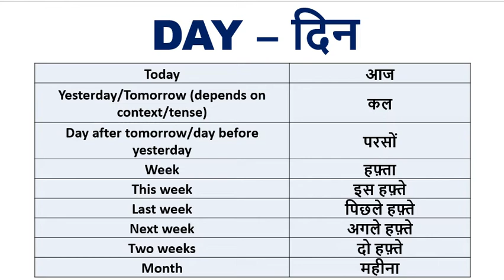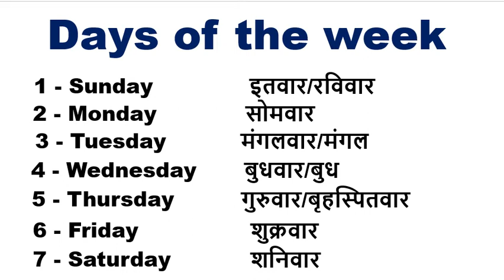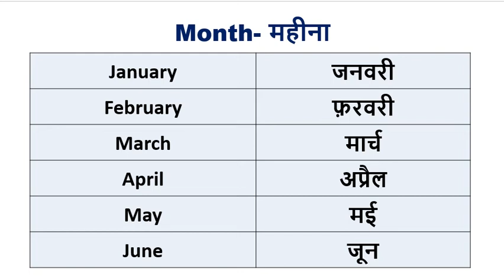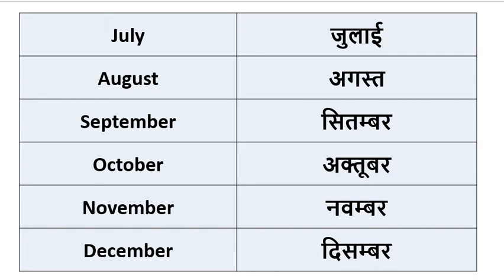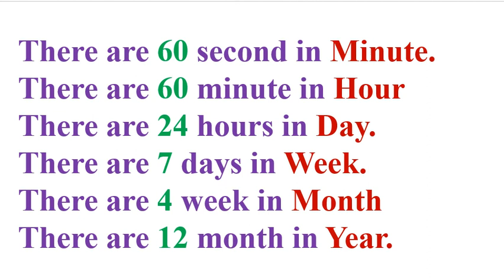Learn DAY, WEEK, MONTH In english by English Bytes (HINDI)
Following are the more videos links.